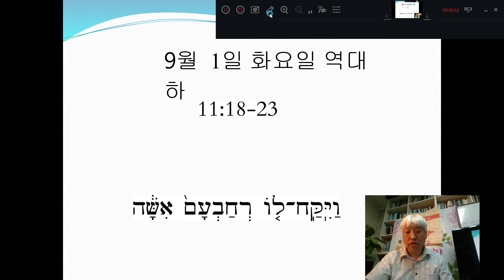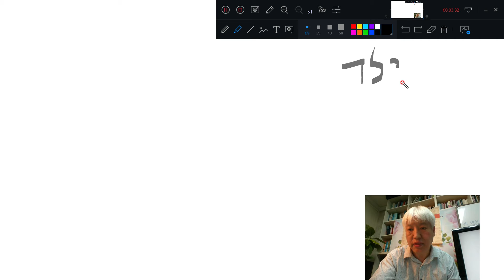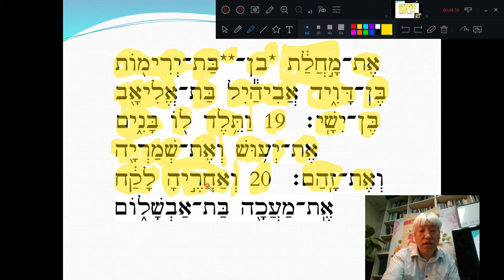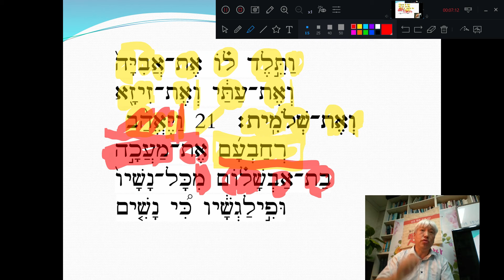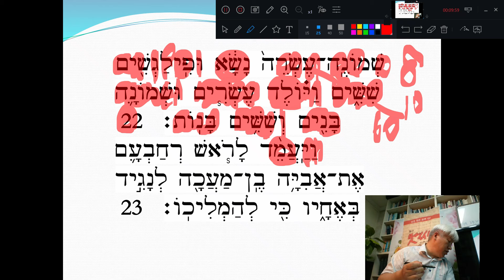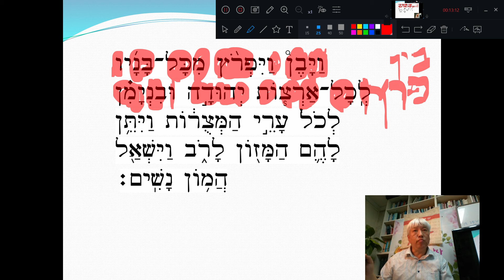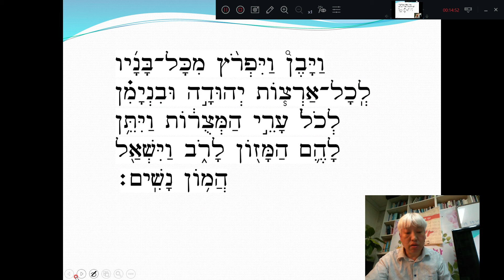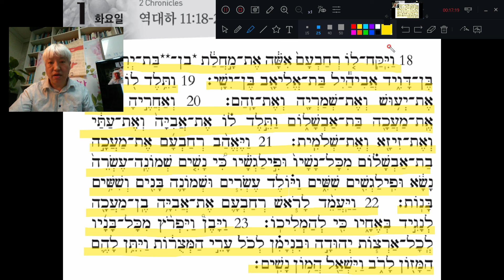맛싸 회원용-20200901 0631020883